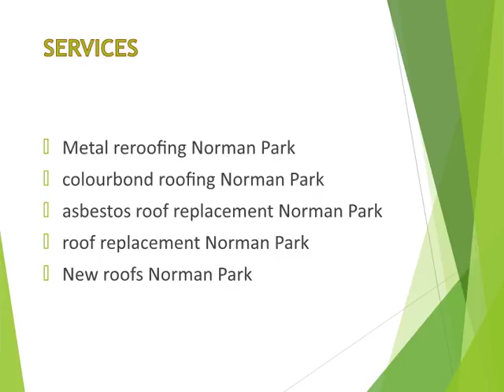Searching for Metal reroofing in Norman Park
If you are searching for Metal reroofing in Norman Park, then visit us at Sykes Roofing. Sykes Roofing offers metal roof replacement, colourbond roofing, asbestos roof replacemen,New roofs and much more in Norman Park. For more information you can visit us